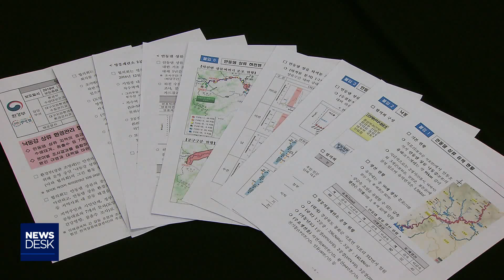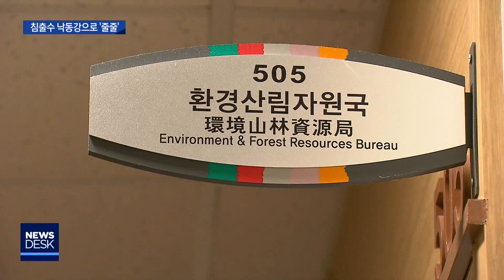[대구MBC뉴스] 석포제련소 차수벽 제기능 못해..침출수 '줄줄'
내용: 석포제련소 차수벽 제기능 못해..침출수 '줄줄' - 엄지원 기자 (안동M)